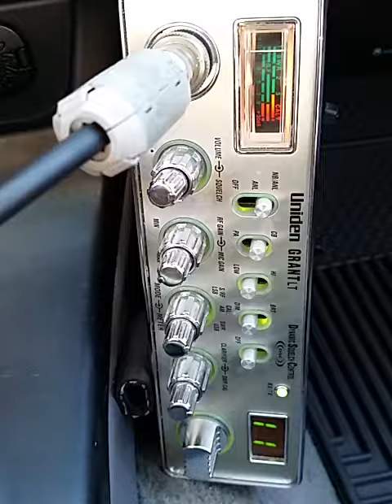02-07-2018 ModSqd 100KI 2572Marshal